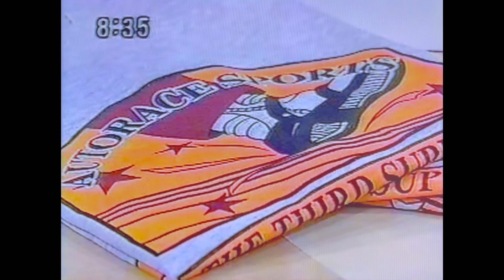船橋 9期 飯塚 将光 ミスターオート テレビ番組 気ままに遊YOU 出演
船橋9期 飯塚 将光選手のテレビ番組に出演した
映像です。
歌も披露しております。